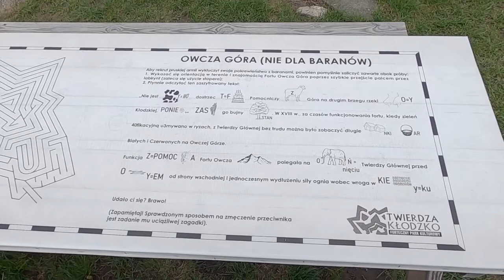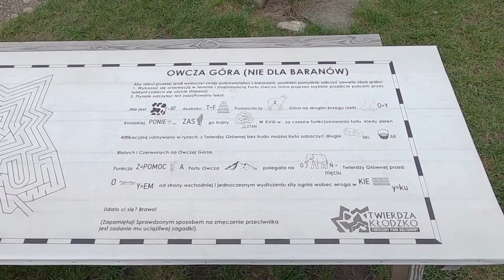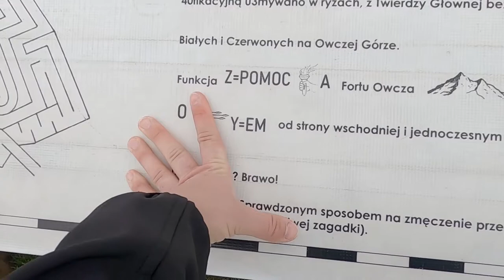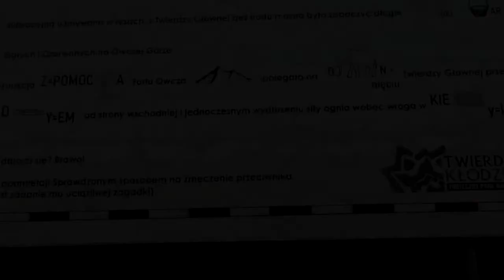Odc. 33 - Zwiedzanie Twierdzy Kłodzko.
Zwiedzając górną część Twierdzy Kłodzko zapoznacie się z historią obiektu poczynając od wieku X kończąc na XX stuleciu.

Część górna Twierdzy to jednak nie tylko fakty historyczne, to wejście do historii. Przewodnicy opowiedzą m.in. jak wyglądało życia żołnierzy w armii pruskiej, zaprezentują jedną z armat, oprowadzą po kazamatach i bastionach. Z górujących nad miastem bastionów zobaczycie zarówno Kłodzko jak i najwyższe szczyty pasm górskich otaczających ziemię kłodzką - Turystyczne Hrabstwo Sudetów.